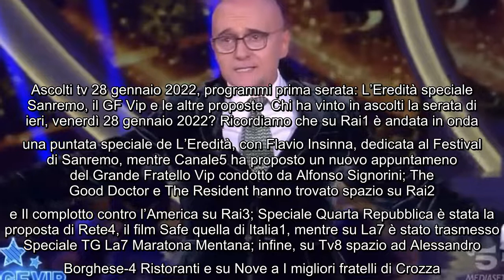Ascolti tv 28 gennaio 2022, programmi prima serata L'Eredità speciale Sanremo, il GF Vip e le altre